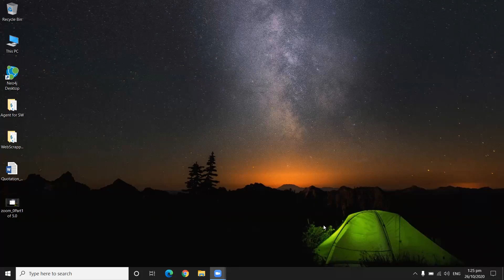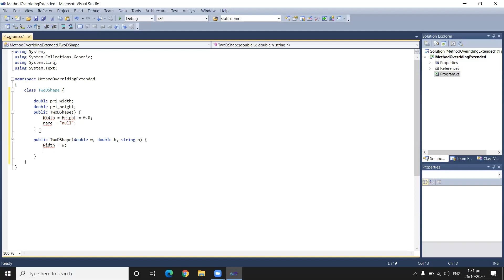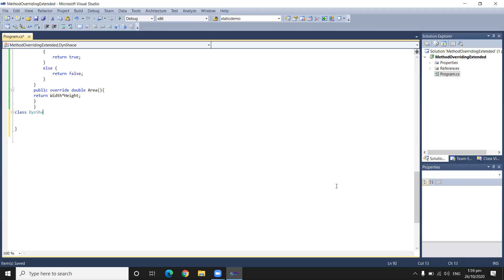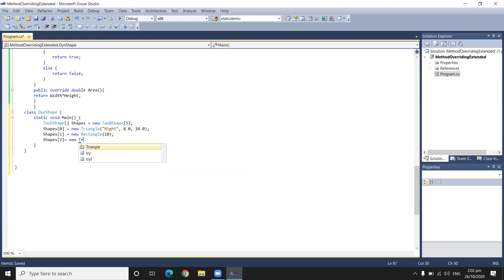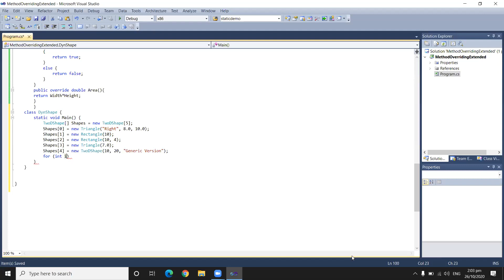Lecture 9 OOP